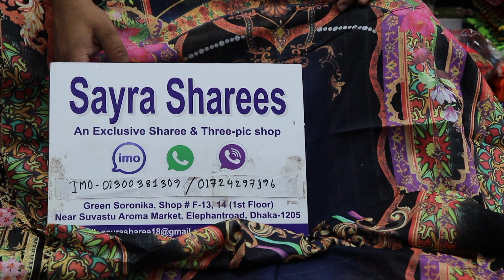পাকিস্তানি বিনসাইদ ব্র্যান্ডের থ্রি পিস কিনুন পাইকারি দামে ll Pakistani 3 piece collection